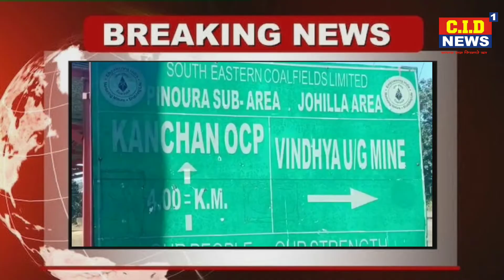जोहिला एरिया की बंद खदानो में ना हो धनपुरी जैसी घटना. इस बाबत महाप्रबंधक ने बुलाई आपातकालीन बैठक